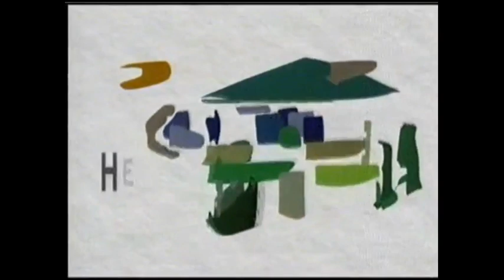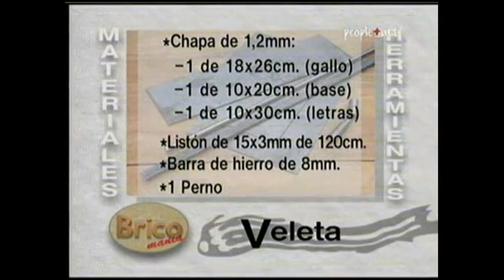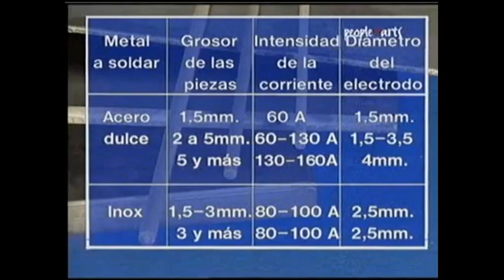Bricomania: 1997-06 Veleta